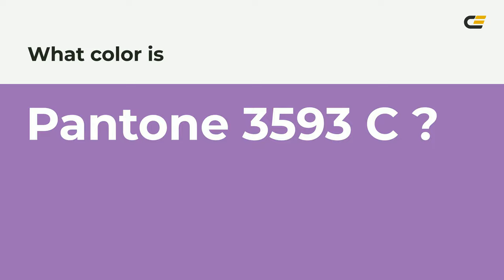color 9b6eb6 hex color - Violet color - Cool color 9b6eb6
What color is ? 9b6eb6 hex color - Violet color - Cool color 9b6eb6

Hex 9b6eb6 Color Code is also known as color.

Hex 9b6eb6 Color code in RGB color code model is created after adding 60.78% red color, 43.14% green color and 71.37% blue color.
Hex 9b6eb6 Color code in CMYK color (process color) code model is generated after subtraction of 14% cyan, 39% magenta, 0% yellow and 28% black.